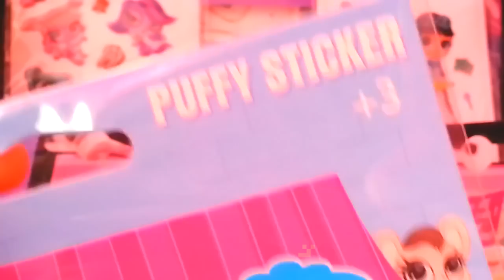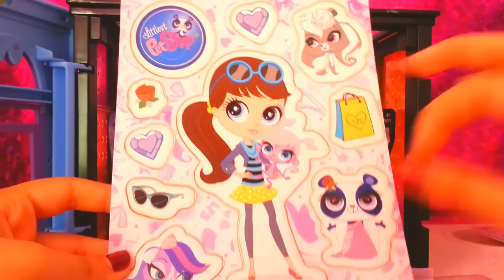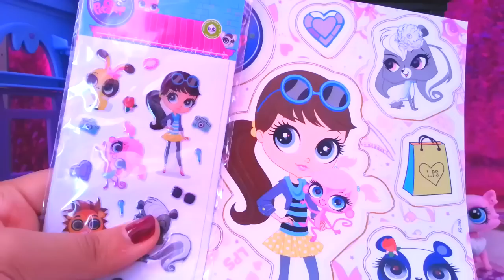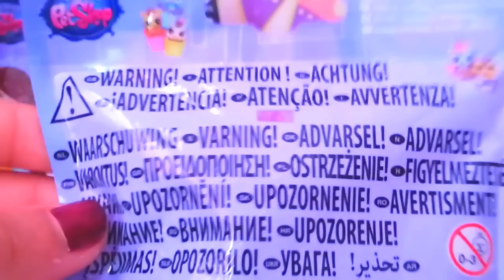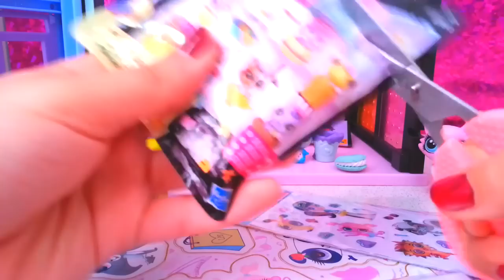Minişler: LPS Sticer+Sürpriz Paket Açılımı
Yardımcılar Lily ve Ozzie...
Yeni aldığım sürpriz paketleri ve sticerları sizinle paylaştık ^-^